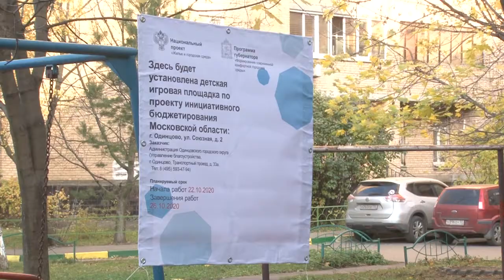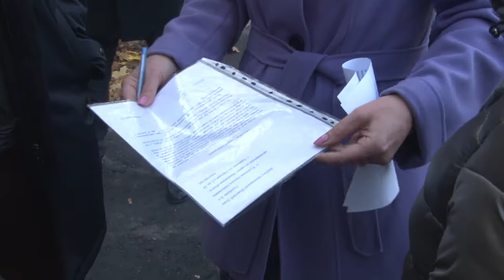Благоустройство города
Проект «Городская среда». Депутат Московской областной Думы от «Единой России» Дмитрий Голубков проверил ход строительства и реконструкции социальных объектов в Одинцовском округе.